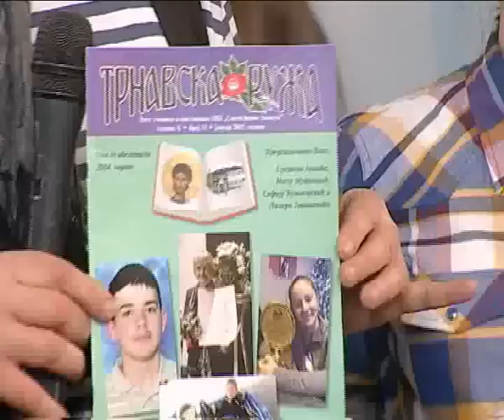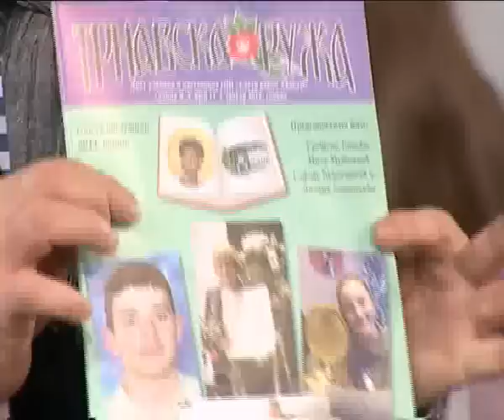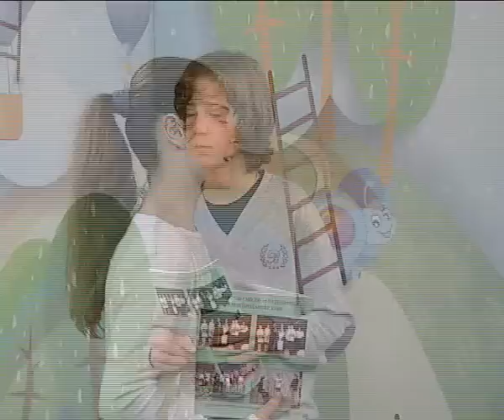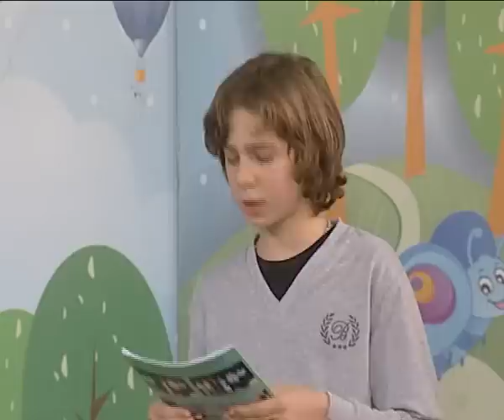15.2.2015.Pedjolino kids plus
Gosti; Prof.Mila Mutavdzic sa ucenicima O.S."Sveti djakon Avakum" iz Trnave, predstavili su samo neke od svojih uspeha, saradnju sa casopisom Vitez i svoj skolski casopis "Trnavska Ruza", Izvidjaci grada Beograda i okoline sa svojim muzickim sposobnostima. Uzivajte!